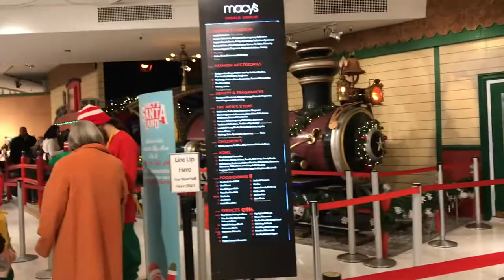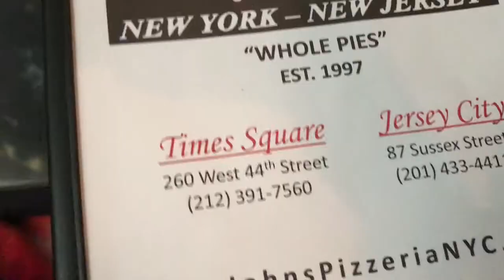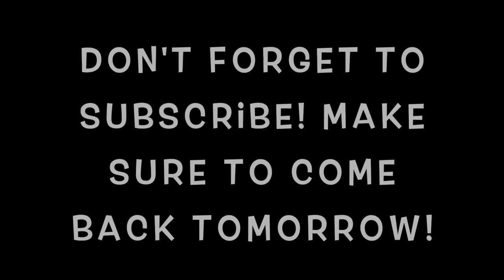Vlogmas Day 1- NYC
Since school is out i've decided to try and focus more on youtube! School ended on Friday and Hunter and I left for New York on a bus trip that night. We went all over New York and we took an Uber to tour the city! The vlog started Friday and it ended Saturday night! Thank y'all so much for watching!

XOXO~ Madi